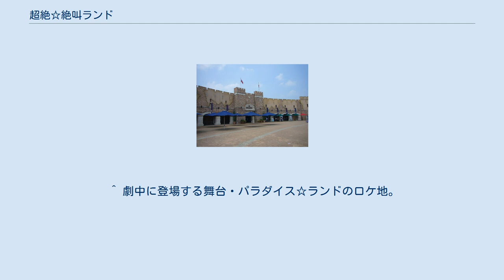超絶☆絶叫ランド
SUPER☆GiRLS
『超絶☆絶叫ランド』（ちょうぜつ☆ぜっきょうらんど）は、CBCで2013年7月18日から9月26日まで放送された日本のテレビドラマ。
主演は地上波連続ドラマ初主演となるSUPER☆GiRLS。
 アミたち学生アルバイトの1日を密着するテレビ番組の取材を終えた夜に遊園地近くの山林に隕石が落下する。
隕石が落ちた衝撃でインターネットや電話などの通信手段が遮断され、山林に様子を見に行った江上が謎の地球外生命体に寄生されてしまう。
 昼の情報番組のコーナーで夏の遊園地で働く学生アルバイトスタッフを取り上げる企画として、「パラダイス☆ランド」へ取材に訪れる。
 テレビドラマ放送期間中である2013年8月26日、小説化された。
テレビドラマでは映像化が難しいためにカットされたシーンも含まれるなど差異も多く、ラストもテレビドラマとは全く違う終わり方になっている。
また、一部人物の名前や設定も変更されているため、下記に変更点を記す。
 ^ a b 放送当時は、2014年4月1日の認定放送持株会社移行に伴うテレビ放送事業分社化前のため、中部日本放送。
 ^ 8thシングル「年下の男の子」・「センチメンタル・ジャーニー」・「ジン ジン ジングルベル」にカップリングとして収録。
 ^ 劇中に登場する舞台・パラダイス☆ランドのロケ地。